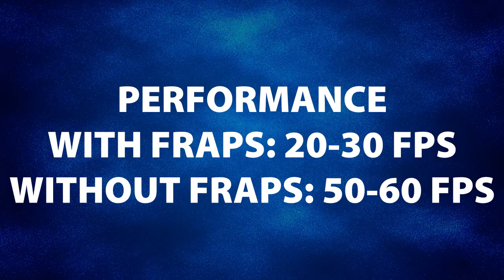Games to Play on Your Netbook: SnoCross: Extreme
Okay, so I listened to your voices guys, and you were right! It's pretty hard to watch one of the new videos gameplay on a netbook even in HD, full screen. So, now it's solved. Hope it's better! :)
Here are my specs:

OS: Microsoft Windows XP Professional SP3 (had Windows 7 Starter)
CPU: Intel Atom N450, 1.6 GHz, 512 KBytes L2 Cache
RAM: 1024 MB DDR3
Graphics: 384MB Intel GMA 3150
HDD: 5400RPM 160 GB HDD